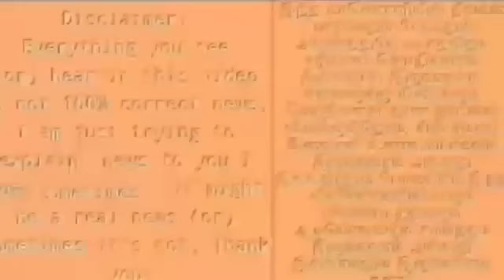ஈரோடு இடைதேர்தல் : வாக்கு சதவீதம் என்ன? அதிர்ச்சி ரிப்போர்ட் ! பிரம்மாண்ட கருத்துக்கணிப்பு